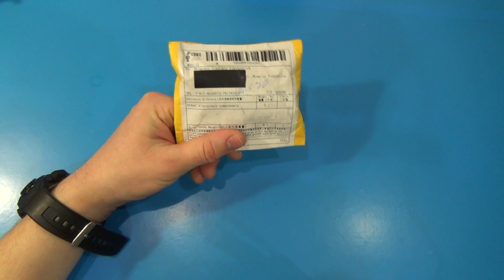СПАСАЕМ аккумуляторы с Charger Doctor за 70 РУБЛЕЙ !!!!!! Aliexpress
Если ссылки будут не рабочие пишите, исправлю.